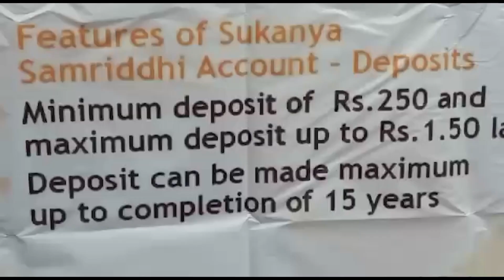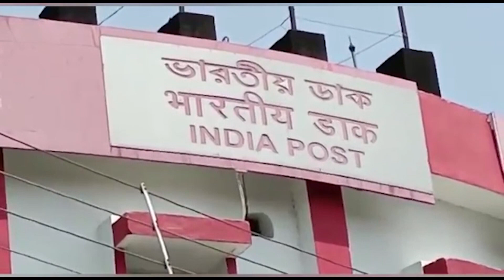সুকন্যা সমৃদ্ধি যোজনায় অ্যাকাউন্ট খুলে খুশী জলপাইগুড়ির বেশ কয়েকজন সুবিধাভোগী।